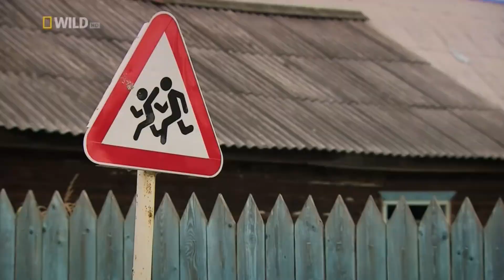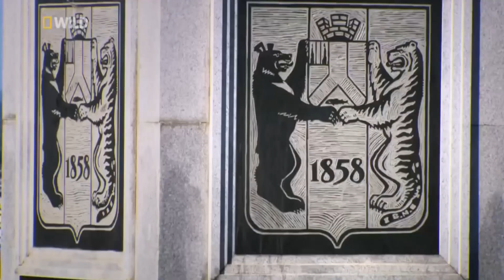Asia's Wildlife | Into The Shadowlands